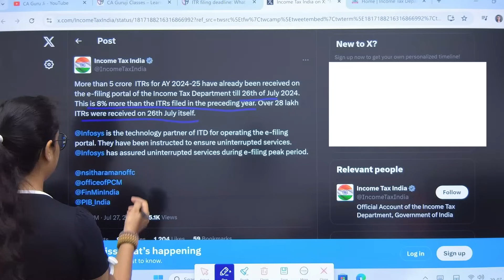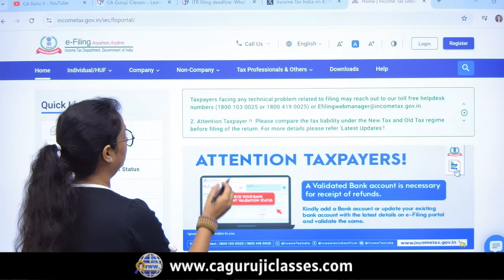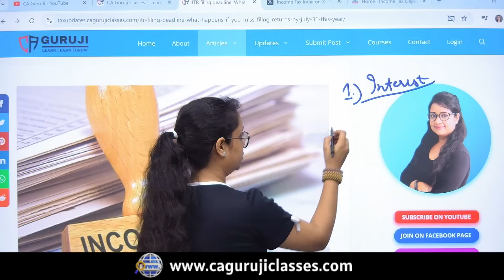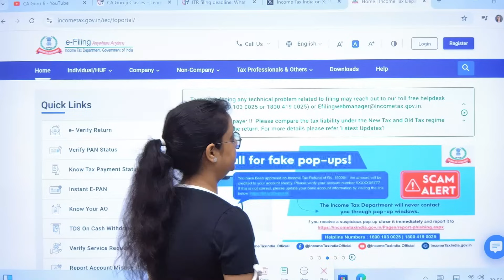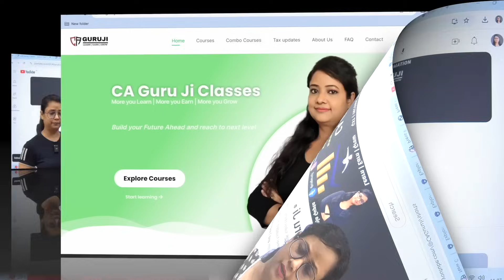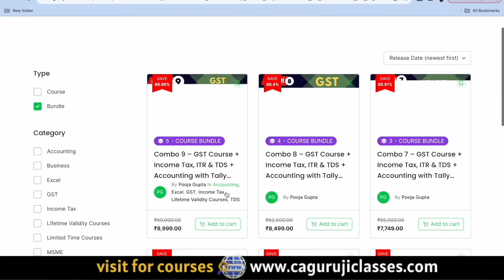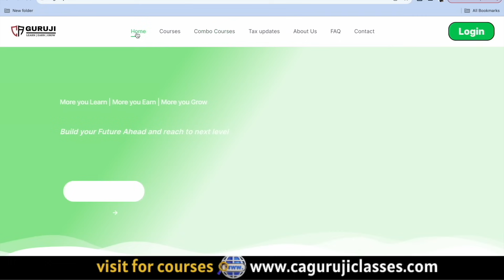ITR Date extend or Not?? What happened if ITR not filled till 31st July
Due to problems on Income Tax Portal while filing Income Tax Return (ITR) for AY 2024-25, Taxpayers and professional desired for date extension of Income Tax Return filing from 31st July to Any day in August 2024, latest Income Tax India Share Info about this which is discusses in this video and also know what if you missed the date of 31st July 2024.